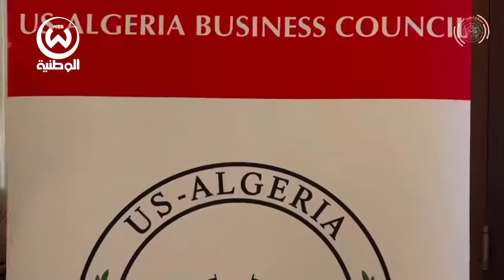شاهد.. ملخص مشاركة الوزير الأول ممثلا لرئيس الجمهورية عبد المجيد تبون، في القمة الأمريكية الإفريقية